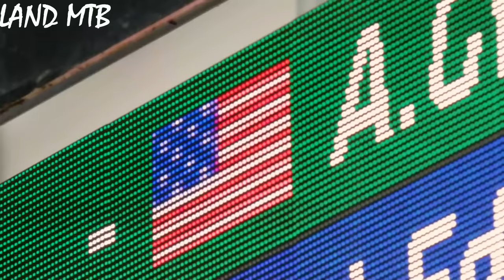🔥MTB edit | mountain biking awesome motivation | downhill| 2023 #1